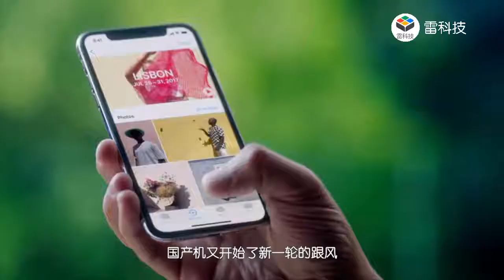翻盖iPhone X概念机亮相：三块屏幕，主打复古情怀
“筷子兄弟”《小苹果》，极具特色的动感节奏，

网友模仿秀一改昔日曲风。这首《小苹果》成为新一代神曲，走红网络 ，被赞“洗脑”[7] 。整首《小苹果》音乐清新明亮，歌词朗朗上口，颇有复古神曲的风范[8] 。歌曲《小苹果》用直抒胸臆的比拟，极具特色的节奏，瞬间把我们带回那个所有年轻人都会去舞厅跳迪斯科的年代。